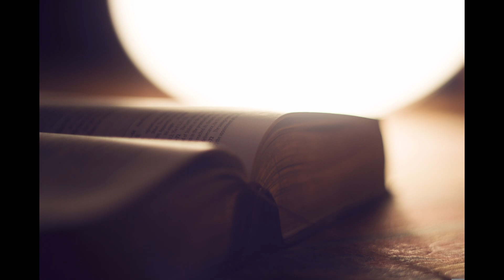commentaires ezechiel 42